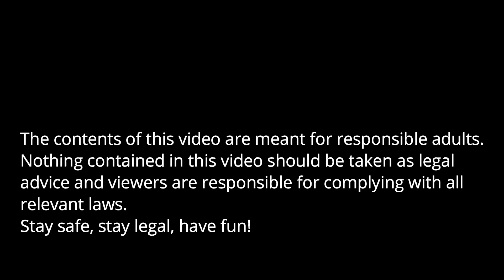Bargain vs Premium Ammo Defensive ammo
My thoughts on basic versus premium defensive ammo. I happen to use Silvertip in the video and I'm aware it's really an old round and not truly a premium option anymore, but it represents the group.
Personally I use both low priced and premium options. I don't sweat it and consider shot placement and reliability in my firearms to be the most important considerations.